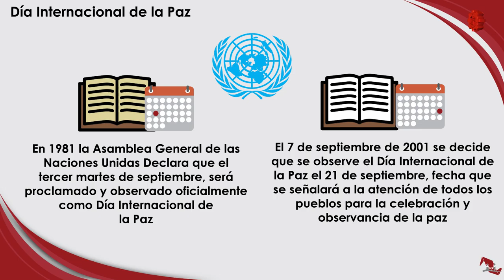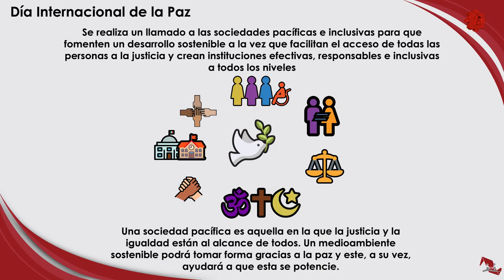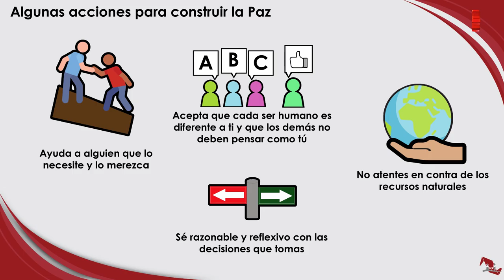Conoce tus Derechos/Día Internacional de la Paz/20190923-CE1920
Conoce tus Derechos. Día Internacional de la Paz. Conduce: Guadalupe Palma y Natalia Sthephens. Fecha de emisión: 23 de Septiembre 2019. Este y otros programas los puedes ver Producciones con fines educativos a cargo del Lic. Ernesto Gutiérrez Garcés - Director General de Educación Secundaria Técnica en la CDMX